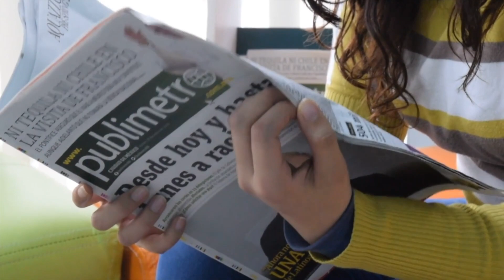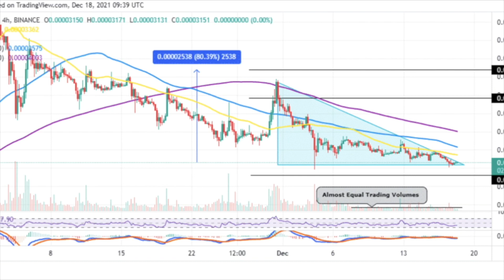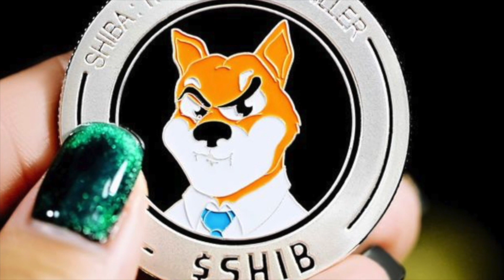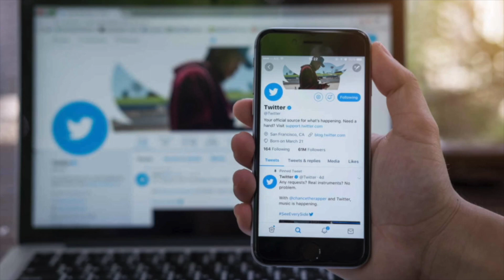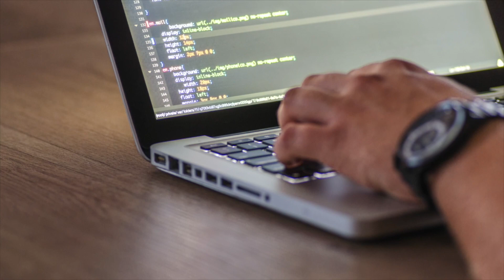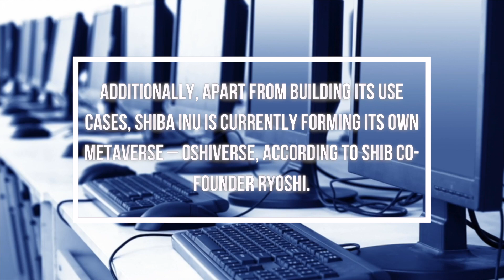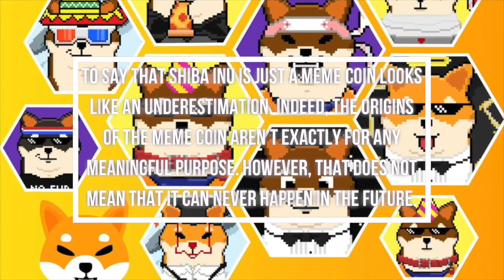SECRET TWEET REVEALED THIS! SHIBA INU COIN MOONSHOT INCOMING IN NEAR FUTURE LAUNCHING SOON!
Shiba Inu recently unveiled Shiba Inu Games, the latest arm of the project which is meant to propel adoption in the game industry. Shiba Inu has been expanding its footprint across various industries and gaming is the latest on that list. It announced that it planned to release a multi-platform game where holders will be able to play each other.

1. SECRET SHIB DATA REVEALED! MASSIVE NEWS THIS WILL LIFT THE PRICE TO MOON SHIBA INU COIN NEWS TODAY
2. SHOCKING NEWS EXPOSED BY COIN BUREAU! THE BIGGEST NEWS YET SHIBA INU COIN NEWS TODAY
3. BILLIONAIRE INVESTOR SHOCKING SHIB WARNING| THIS IS GOING TO BE INSANE! SHIBA INU COIN NEWS TODAY